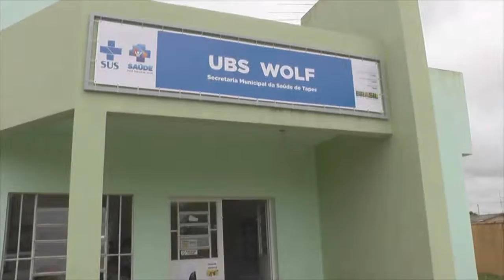EMBRAPA, IRGA E AUD REALIZAM ROTEIRO TÉCNICO DIA 23 EM CAMAQUÃ